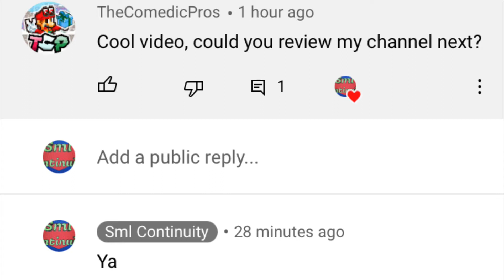Channel Review: TheComedicPros